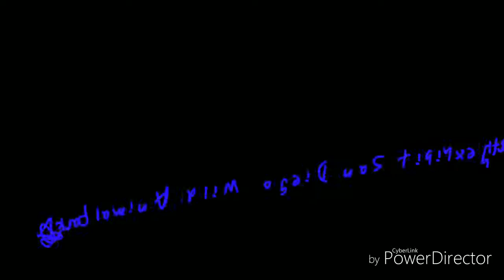San Diego Wild Animal Park Butterfly exhibit 2018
Relax and watch some butterflies.

OwlButterfly WildAnimalPark, SanDiego California. OwlButterfly also known as (Caligo eurilochus) are nocturnal and rest at the midrib of the leaves during day.

-They eat Juices of fermenting fruits and a wide variety of nectar plants.

- Owl Butterflies live from Mexico, through Central America, to the Amazon River basin in South America.